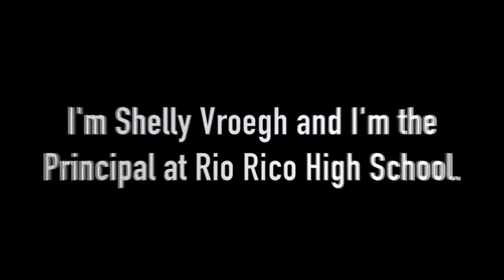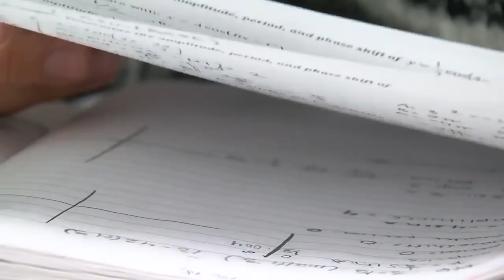Principal Shelly Vroegh at Rio Rico High School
Principal Shelly Vroegh